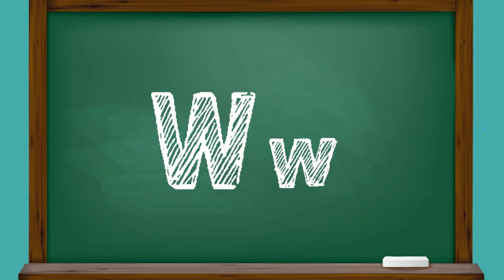CERIA | Belajar Abjad 'W' Bersama Adit & Sopo, Jarwo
Ceria (Cerdas dan Ceria) bersama Adit & Sopo, Jarwo. Tayang hari Sabtu pukul 10:00 WIB ya